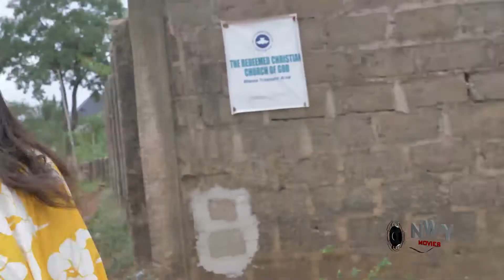Her Black Heart Season 1&2 (Destiny Etiko/Jerry Williams) 2022 Latest Nigerian Movie